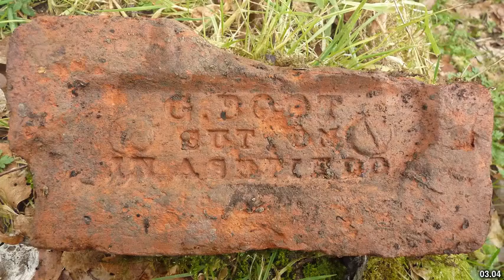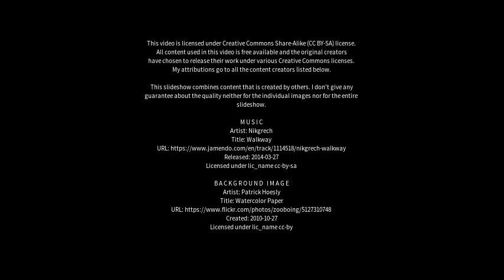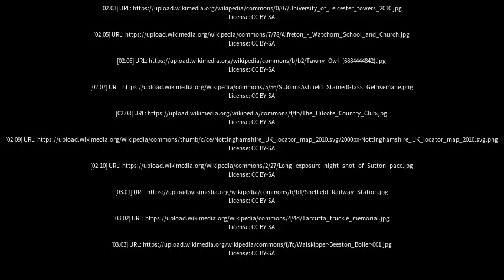Best places to visit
Best places to visit - Sutton in Ashfield (United Kingdom) Best places to visit - Slideshows from all over the world - City trips, nature pictures, etc.